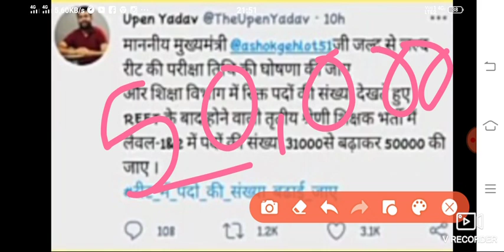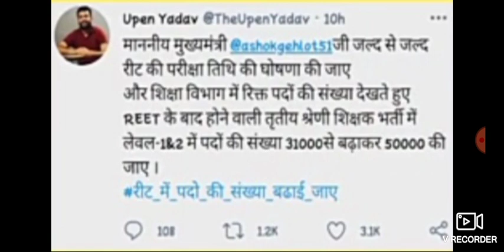Reet Bharti Exam New Date Latest News||Reet Bharti Pado Me Badotari Today Latest News